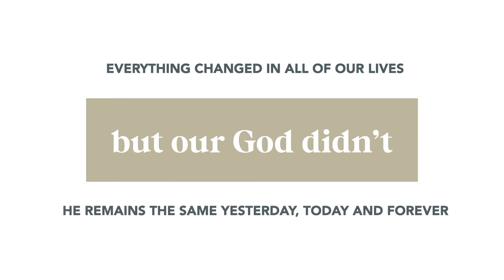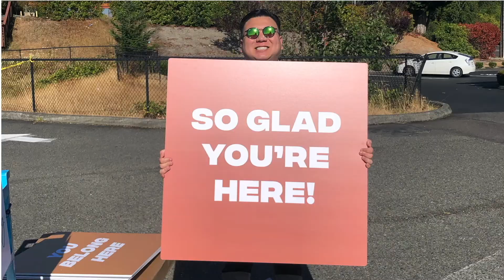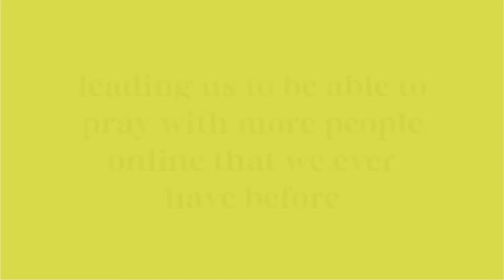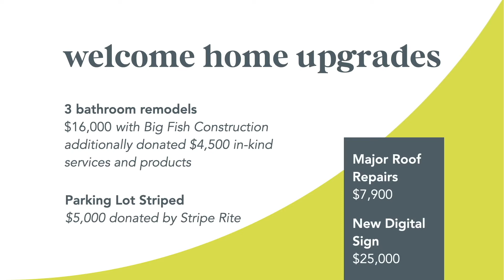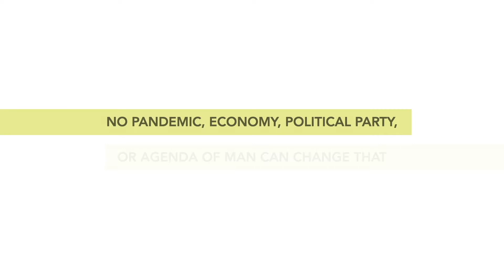Family Meeting 2021 - Theme Launch | Church at Home, January 31st 2021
Join us this BEAUTIFUL SUNDAY MORNING as we tune in to our CHURCH AT HOME service as Pastor Lance shares the Word of God!

Take a moment to stretch, wake up your loved ones, grab a cup of coffee, and send reminders to people from our church community that our service is still happening! Whether you're standing and lifting your hands, or bundled up on the couch, this is for you!

We're excited to worship with you, to hear the Word of God with you, and to continue to be in community with you during this next season.

Remember, God is good and faithful, and He loves you, right where you are.

We'd love for you to go to our actual page and CLICK that like/follow button!

Sermon Title - Family Meeting 2021

Songs:
With Us - Hillsong | CCLI Song #5894189
Great Are You Lord - All Sons and Daughters | CCLI Song #6460220